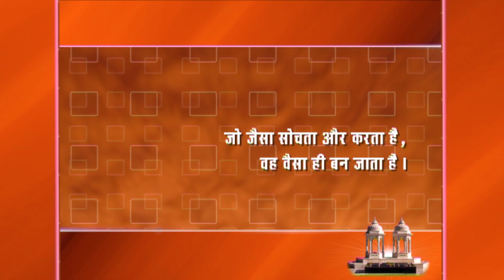सदवाक्य :- जो जैसा सोचता और करता है वह वैसा ही बन जाता है :- पंडित श्रीराम शर्मा आचार्य